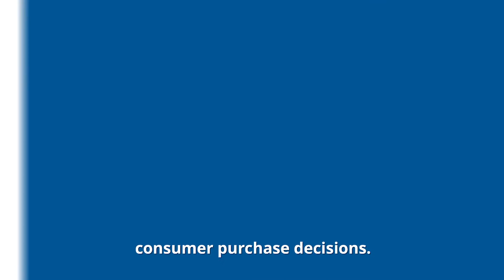The Six Food Trends | Valio International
Check out our Consumer Insight Manager Dr. Kevin Deegan introducing the six food trends to sweep the market. Learn more how our pioneering and on-trend food solutions can help you in your business